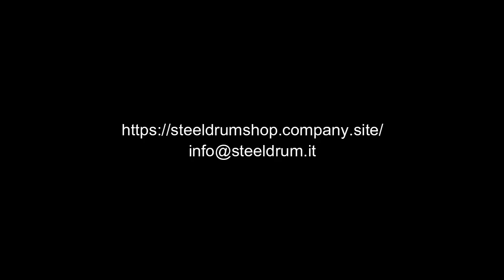Steeldrum "Colors" Black satin drumset - Test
Steeldrum handcrafted in Italy snares and drum shell present :
Drumset mod. "colors" black satin finish 22x14 - 12x8 - 16x16 steel sheels 1,5mm